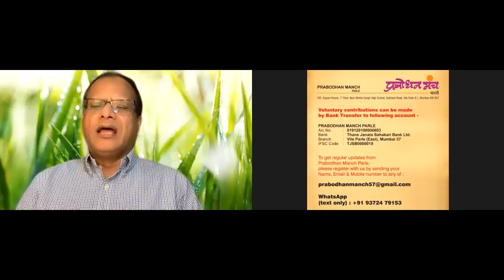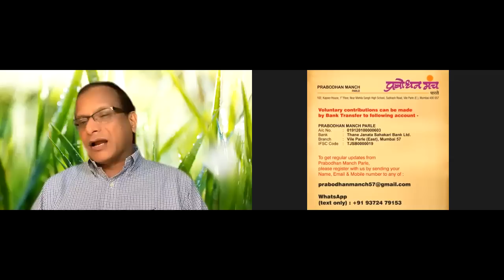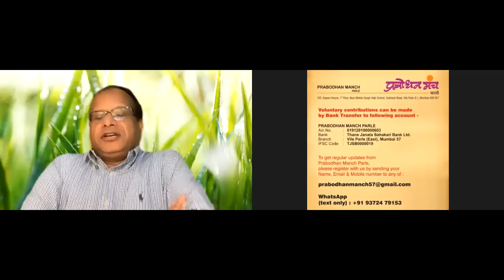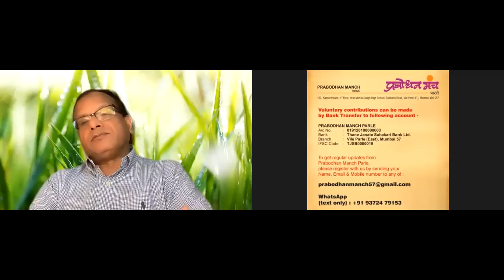Indian Agriculture - Breaking the Shackles - Balram Yadav - Prabodhan Manch